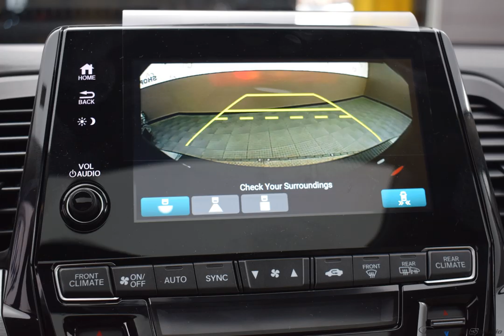2020 Platinum Honda Odyssey 4D Passenger Van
New 2020 Platinum Honda Odyssey 4D Passenger Van EX-L Mocha Lth
   CARFAX SERVICE RECORDS AVAILABLE. Factory MSRP: $39,055

FWD 10-Speed Automatic 3.5L V6 SOHC i-VTEC 24V Platinum 2020 Honda Odyssey EX-L

19/28 City/Highway MPG
Options And Features: